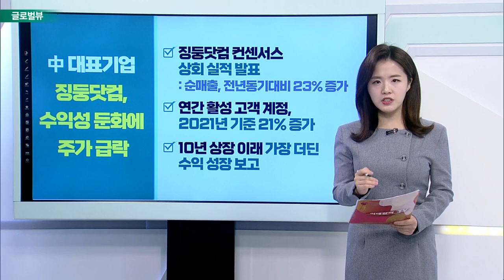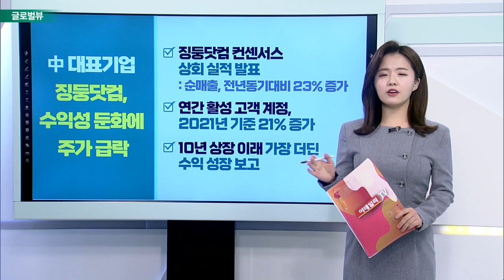美 CPI 지표, 1982년 이후로 최고점 기록 / 샤오펑, 유럽서 새로운 EV 출시… 주가는↓ / 中 대표기업 징둥닷컴, 수익성 둔화에 주가 급락_글로벌 VIEW(20220311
# 美 CPI 지표, 1982년 이후로 최고점 기록
- 美 2월 CPI 전년대비 7.9%↑… 1982년 1월 이후 최고
- 러시아-우크라이나 리스크로 원자재 가격 급등 겹쳐
- 인플레이션, 공급망 해소 이유로 하락 예상
- 실질적으로 공급망 얼마나 꼬일지 모르는 상황

샤오펑, 유럽서 새로운 EV 출시… 주가는↓
- 샤오펑, 유럽 시장 개척 박차
- 신형 저가 세단 유럽서 출시
- 테슬라 '모델3'와 경쟁 구도 전망
- 테슬라 '모델3' 45,000달러
- 샤오펑 'P5' 25,000달러

# 中 대표기업 징둥닷컴, 수익성 둔화에 주가 급락
- 징둥닷컴 컨센서스 상회 실적 발표
- 연간 활성 고객 계정, 2021년 기준 21% 증가
- 10년 상장 이래 가장 더딘 수익 성장 보고

라가르드 "러 전쟁에 하방 위험… 자산매입 종료 '얼마 후' 금리 변경
- ECB 통화정책 회의 진행… 라가르드 기자회견 발언 주목
- 경제 전망 위험 증가하고 하방으로 기울어
- 자산매입 프로그램 종료 후 점진적 금리 변경 계획
- 인플레이션 전망치, 3.2% → 5.1% 상향 조정